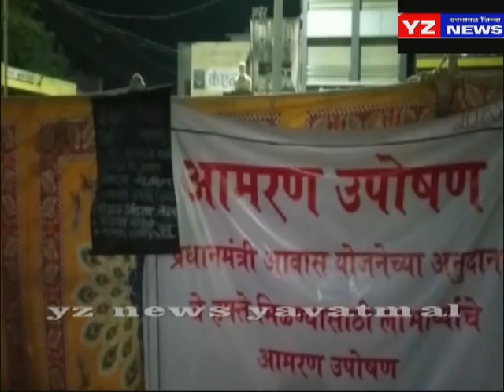प्रधानमंत्री आवास योजने अंतर्गत असलेल्या लाभार्थ्यांचे हप्ते थकल्याने लाभार्थ्याने केले उपोषण